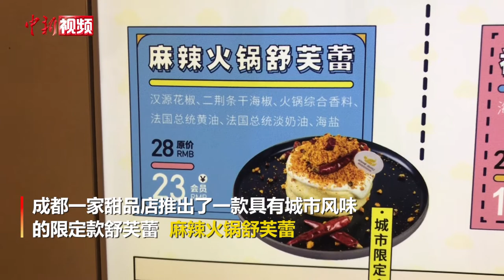成都再现“黑暗料理”甜品 麻辣火锅舒芙蕾敢尝试吗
4月8日，成都一家甜品店推出了一款具有城市风味的限定款舒芙蕾——麻辣火锅舒芙蕾。这款舒芙蕾用火锅综合香料、海盐、奶油等材料制作，再用四川本地的花椒、干辣椒取味点缀，入口香辣麻爽，同时兼顾了舒芙蕾甜香可口的风味，实现了甜与辣的完美融合，极具成都特色，食客体验感觉都很不错。甜品店工作人员表示，推出一年多以来一直深受消费者喜爱，平均每天要卖出近百份。